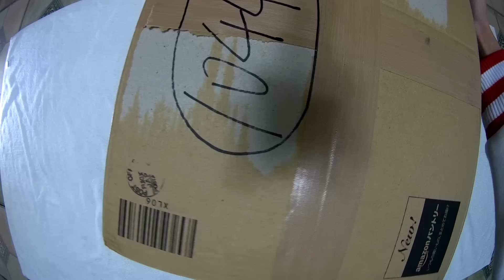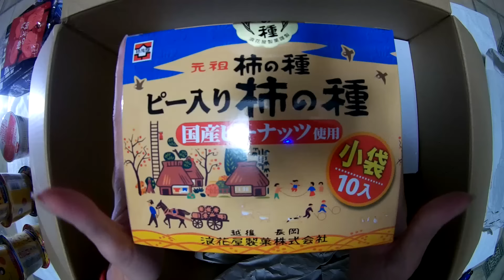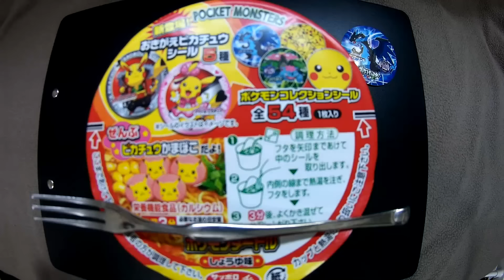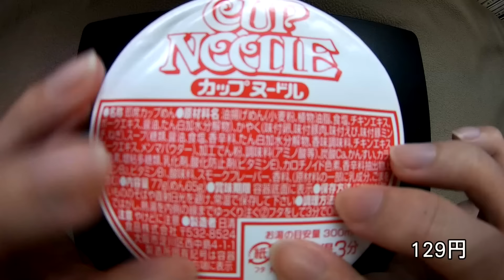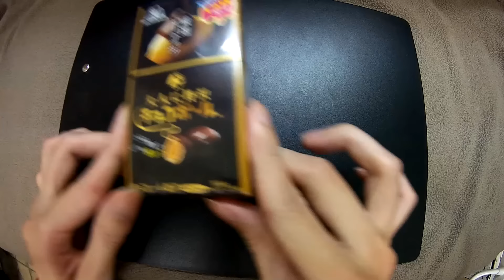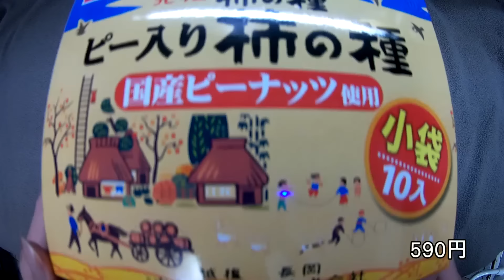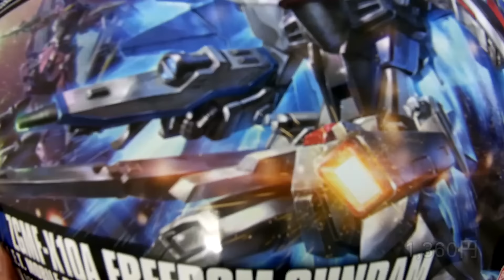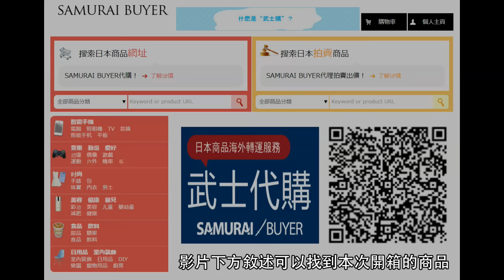【阿鬼日常開箱】爆食！『日本零食玩具大分享』👻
在臺灣也能方便的買到日本商品！
來看鬼鬼買了哪些跟動漫有關的東西吧(੭•̀ᴗ•̀)੭
這次還有抽獎哦！詳細請看影片與下方說明敘述↓
留言內容請到下方網站連結中挑選一個你喜歡的商品(任意)
並把商品網址貼在留言中就可以完成抽獎囉ヾ(＠゜▽゜@)ノ

錄影相機：SJCAM SJ5000
環境系統：Windows 7 x64
後製軟體：PowerDirector
音樂來源：甘茶の音楽工房